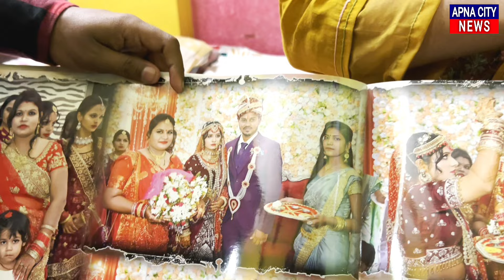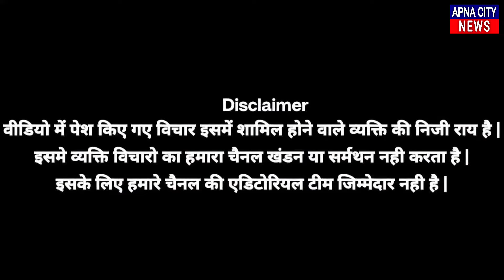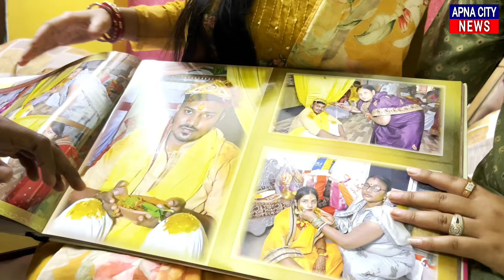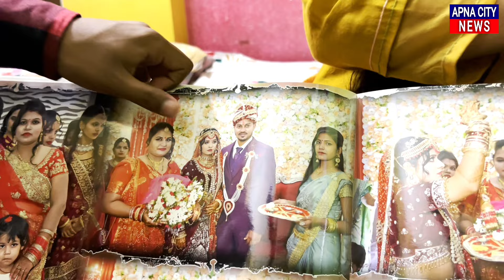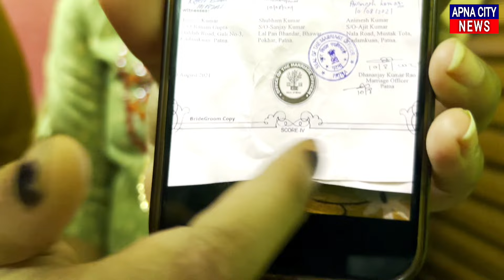दहेज में नही मिला 80 लाख और फार्च्यूनर गाड़ी तो ससुराल वालों ने बहु को घर से भगाया😢 Love Marriage